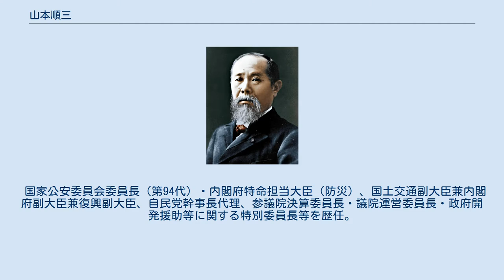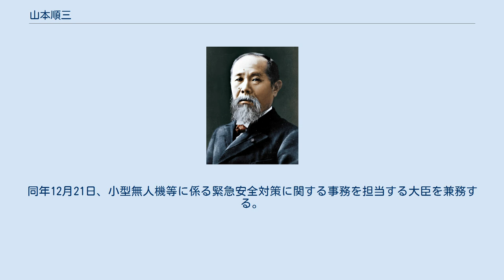山本順三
山本 順三（やまもと じゅんぞう、1954年（昭和29年）10月27日 - ）とは、日本の政治家である。
自由民主党所属の参議院議員（3期）、参議院予算委員長。
 国家公安委員会委員長（第94代）・内閣府特命担当大臣（防災）、国土交通副大臣兼内閣府副大臣兼復興副大臣、自民党幹事長代理、参議院決算委員長・議院運営委員長・政府開発援助等に関する特別委員長等を歴任。
 愛媛県今治市生まれ。
父は愛媛県議会議員を4期務めた後引退し、地元で製材業を営んだ。
 私立愛光中学校、愛媛県立今治西高等学校、早稲田大学政治経済学部政治学科卒業。
川崎製鉄（現JFEスチール）に勤務。
入社4年目に父が病に伏し、長男だったため愛媛に戻った。
 1983年に自由民主党公認で愛媛県議会議員選挙に出馬し、初当選した。
愛媛県議会副議長に選出され、自民党愛媛県連政務調査会長、自民党愛媛県連幹事長を歴任。
 2004年、第20回参議院議員通常選挙に自民党公認で愛媛県選挙区から出馬し、初当選。
安倍改造内閣、福田康夫内閣で国土交通大臣政務官（国土関係施策及び北海道開発関係施策に関する事務）を務めた。
 2010年、第22回参議院議員通常選挙に自民党公認で愛媛県選挙区から出馬し、民主党公認の岡平知子らを破り再選。
 2011年、参議院決算委員長に就任。
2012年自由民主党総裁選挙では町村信孝の推薦人となり、国会議員による投票では1回目は町村、決選投票では安倍晋三に投票した。
 2015年、第3次安倍第1次改造内閣で国土交通副大臣（災害対策関係施策、土地・建設産業、水管理・国土保全、住宅、鉄道、自動車、国際、気象関係施策の総括）兼内閣府副大臣兼復興副大臣に就任。
 2016年、第24回参議院議員通常選挙に自民党公認で愛媛県選挙区から出馬し、野党統一候補の永江孝子に8429票差の僅差で破り3選。
 2018年10月2日、第4次安倍改造内閣で国家公安委員長及び内閣府特命担当大臣（防災） に任命されて初入閣。
同年12月21日、小型無人機等に係る緊急安全対策に関する事務を担当する大臣を兼務する。
 2020年10月、参議院予算委員長に就任。